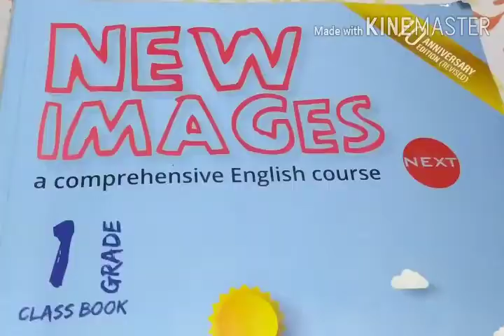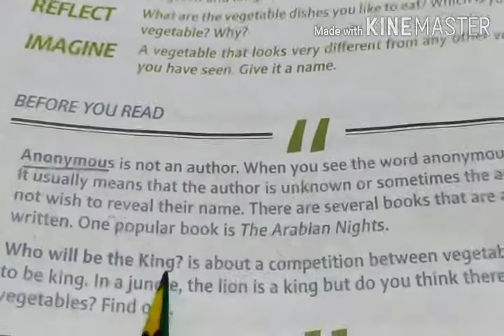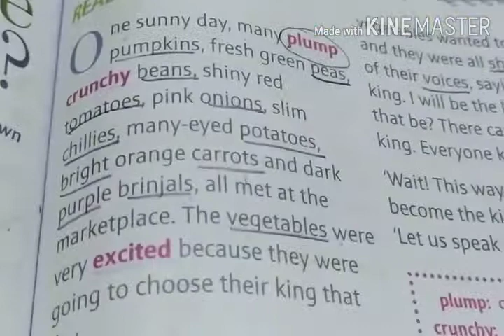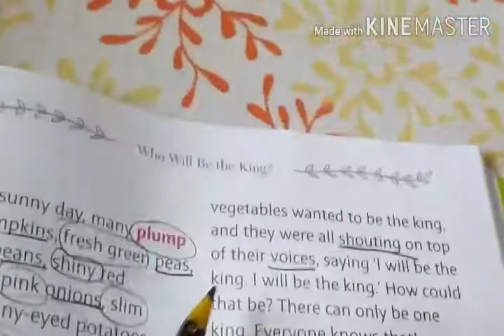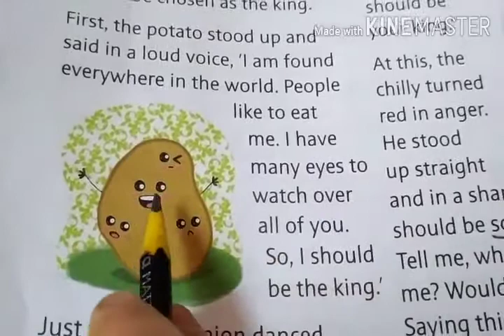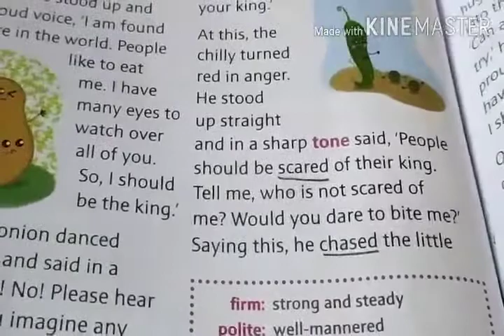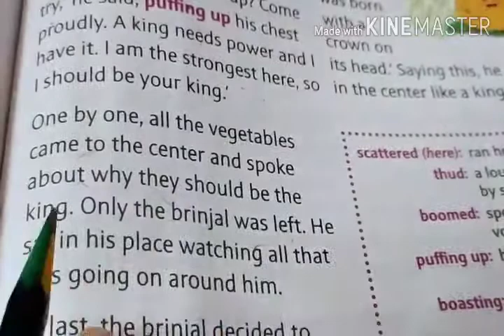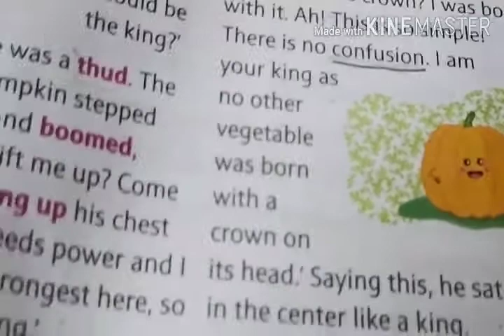New Images " Chapter 9" Of grade 1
Who will be the king (21-11-20)